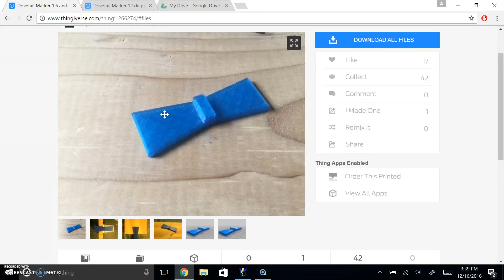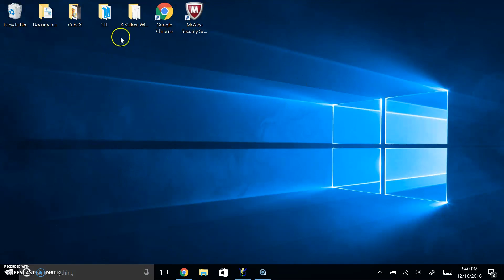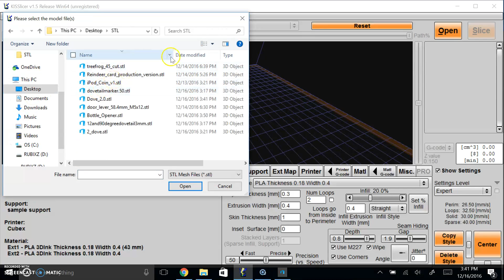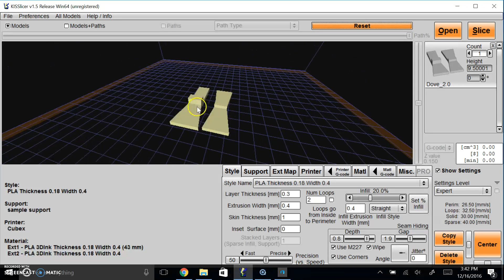Kisslicer: Two Objects to One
How to make 2 stl files one